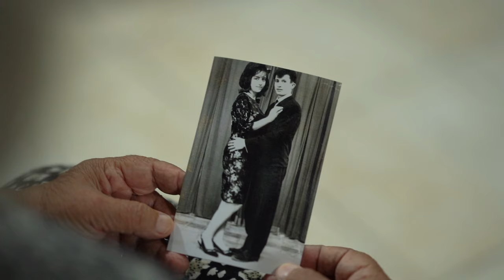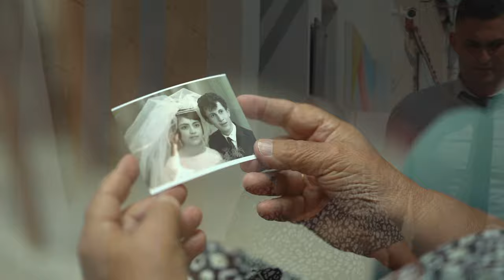Bizi Biz Yapan... :)